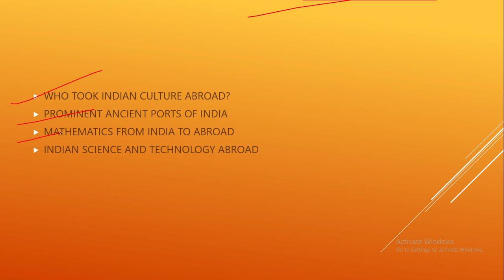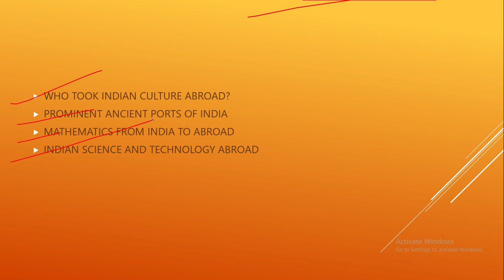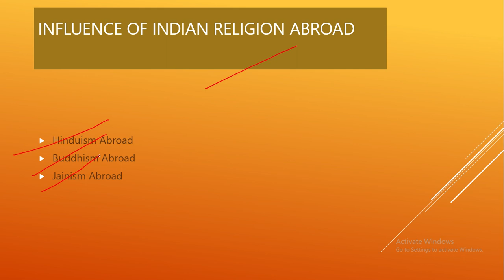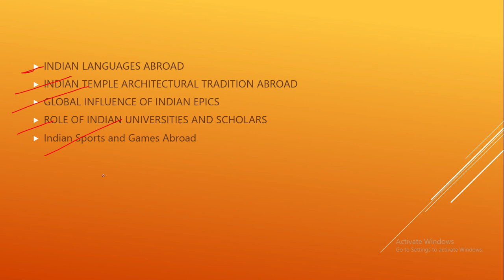CHAPTER 24 (INDIAN CULTURE ABROAD) OF INDIAN ART AND CULTURE BY NITIN SINGHANIA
LIKE MY FB PAGE - sirf IAS